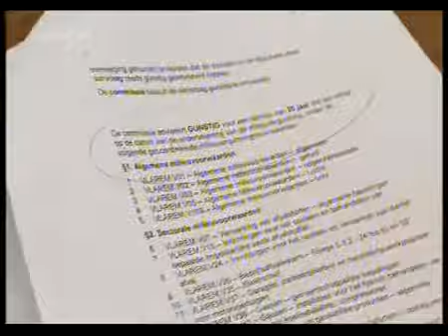Biogasinstallatie.avi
Verbeke Foundation - problems to build a biogas installation